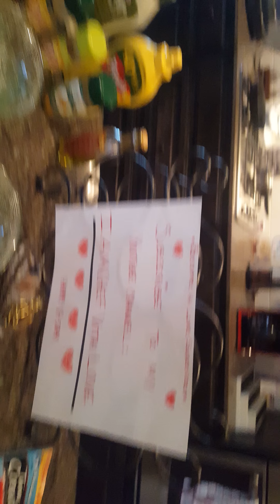Chef Vita Love Chef attacking Momma Love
Momma sharing with us her favorite Egg Salad Sandwich. delish... Enjoy the Love